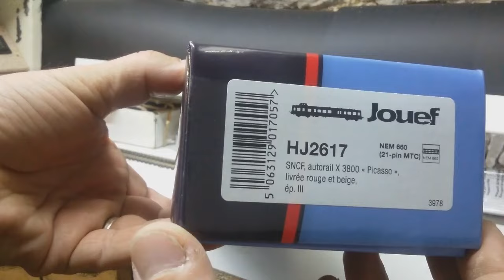Picasso Jouef loisirs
réseau ho représentant une gare type PLM